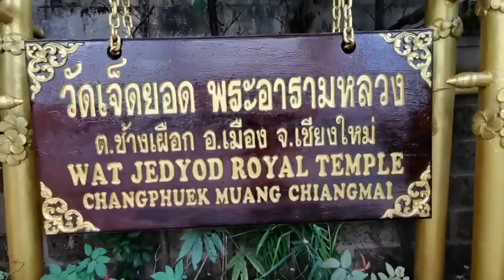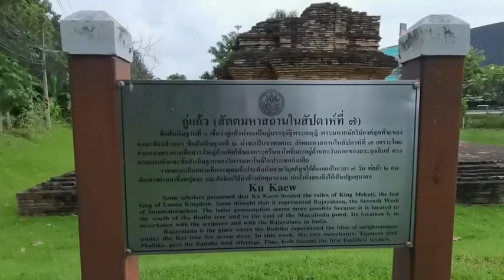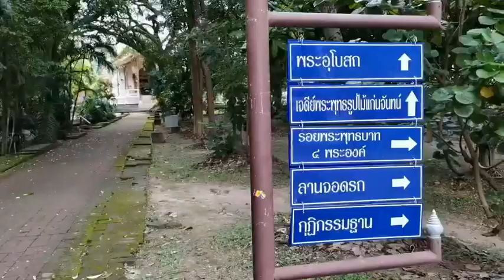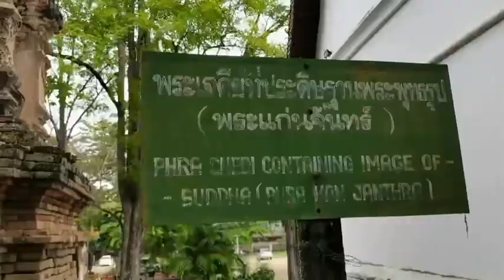วัดเจดีย์​ 7ยอด Ep.1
ไกด์​รัฐ​พาเที่ยว : ชมวัดเจดีย์​ 7ยอด ที่พระยอดเชียงรายสร้างขึ้น เมื่อ พศ 2030 เพื่อบรรจุอัฐิพระบิดา คือพญาติโลกราช เป็นช่วงที่พระพุทธศาสนา ในยุคล้านนารุ้งเรืองมากที่สุด